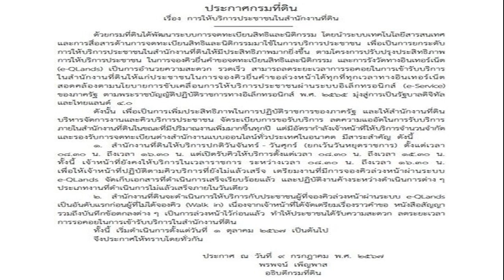ราชกิจจาฯประกาศ กรมที่ดิน การให้บริการปชช ในสำนักงานที่ดิน มีผล 1 ต ค นี้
12 ส.ค. 2567
17:09 น.
ราชกิจจาฯ เผยแพร่ประกาศ กรมที่ดิน เรื่องให้บริการปชช. ให้เจ้าหน้าที่ปฏิบัติตามคิวที่ยังไม่เสร็จ ให้บริการผู้ที่จองคิวผ่าน e-QLands ก่อนคนที่วอล์กอิน มีผล 1 ต.ค.นี้

เมื่อวันที่ 12 ส.ค.67 ผู้สื่อข่าวรายงานว่า เว็บไซต์ ราชกิจจานุเบกษา เผยแพร่ ประกาศกรมที่ดิน เรื่อง การให้บริการประชาชนในสำนักงานที่ดิน ระบุว่า ด้วย กรมที่ดิน ได้พัฒนาระบบการจดทะเบียนสิทธิและนิติกรรม โดยนำระบบบเทคโนโลยีสารสนเทศและการสื่อสารด้านการจดทะเบียนสิทธิและนิติกรรมมาใช้ในการบริการประชาชน เพื่อเป็นการยกระดับการให้บริการประชาชนในสำนักงานที่ดินให้มีประสิทธิภาพมากยิ่งขึ้น ตามโครงการปรับปรุงประสิทธิภาพการให้บริการประชาชนในการ

จองคิวยื่นคำขอจดทะเบียนสิทธิและนิติกรรม และการรังวัดทางอินเทอร์เน็ต (e-QLands) เป็นการอำนวยความสะดวก รวดเร็ว สามารถลดระยะเวลาการรอคอยในการเข้ารับบริการในสำนักงานที่ดินให้แก่ประชาชนในการจองคิวยื่นคำขอล่วงหน้าได้ทุกที่ทุกเวลาทางอินเทอร์เน็ต

สอดคล้องตามนโยบายการขับเคลื่อนการให้บริการประชาชนผ่านระบบอิเล็กทรอนิกส์ (e-Service) ของภาครัฐ ตามพระราชบัญญัติปฏิบัติราชการทางอิเล็กทรอนิกส์ พ.ศ. 2565 มุ่งสู่การเป็นรัฐบาลดิจิทัลและไทยแลนด์ 4.0
ดังนั้น เพื่อเป็นการเพิ่มประสิทธิภาพในการปฏิบัติราชการของภาครัฐ และให้สำนักงานที่ดินบริหารจัดการงานและคิวบริการประชาชน จัดระเบียบการขอรับบริการ ลดความแออัดในการรับบริการภายในสำนักงานที่ดินในขณะที่มีปริมาณงานเพิ่มมากขึ้นทุกปี แต่มีอัตรากำลังเจ้าหน้าที่ให้บริการจำนวนจำกัด และรองรับการจดทะเบียนต่างสำนักงาน แบบออนไลน์ทั่วประเทศในอนาคต มีสาระสำคัญ ดังนี้

1.สำนักงานที่ดินให้บริการปกติวันจันทร์-วันศุกร์ (ยกเว้นวันหยุดราชการ) ตั้งแต่เวลา 08.30 น. ถึงเวลา 16.30 น. แต่เปิดรับคิวให้บริการตั้งแต่เวลา 08.30 น. ถึงเวลา 15.30 น. ทั้งนี้ เจ้าหน้าที่ยังคงให้บริการในเวลาราชการ ระหว่างเวลา 08.30 น. ถึงเวลา 16.30 น.

เพื่อให้เจ้าหน้าที่ปฏิบัติตามคิวบริการที่ยังไม่แล้วเสร็จ เตรียมงานที่มีการจองคิวล่วงหน้าผ่านระบบ e-QLands จัดเก็บเอกสารที่ดำเนินการเสร็จเรียบร้อยแล้ว และปฏิบัติงานค้างระหว่างดำเนินการต่าง ๆ ประเภทงานที่ดำเนินการไม่แล้วเสร็จภายในวันเดียว

2.สำนักงานที่ดินจะดำเนินการให้บริการกับประชาชนผู้ที่จองคิวล่วงหน้าผ่านระบบ e-QLands เป็นอันดับแรกก่อนผู้ที่ไม่ได้จองคิว (Walk in) เนื่องจากเจ้าหน้าที่ได้จัดเตรียมเรื่องราวคำขอ หนังสือสัญญา รวมถึงบันทึกข้อตกลงต่างๆ เป็นการล่วงหน้าไว้ก่อนแล้ว ทำให้ประชาชนได้รับความสะดวก ลดระยะเวลาการรอคอยในการเข้ารับบริการในสำนักงานที่ดิน
ทั้งนี้ เริ่มดำเนินการตั้งแต่วันที่ 1 ตุลาคม 2567 เป็นต้นไป จึงประกาศให้ทราบโดยทั่วกัน ประกาศ ณ วันที่ 9 กรกฎาคม พ.ศ.2567